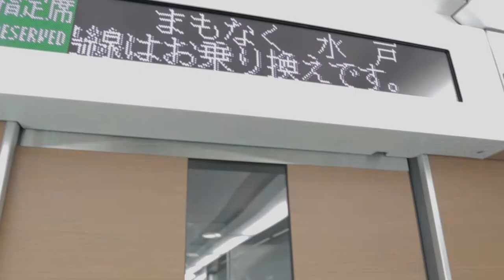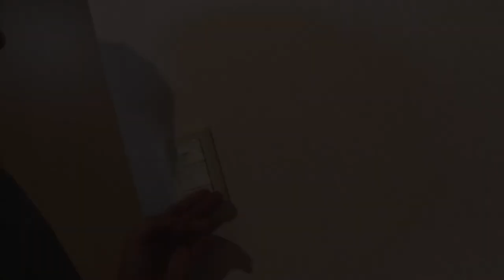Japanese Apartment house tour | my first day in Mito, Ibaraki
MLOG 24
This was my first day in Mito, Ibaraki. It was a little difficult reaching my apartment but a lot of blessings were showered upon me that helped me get situated on my first night in my brand new apartment.